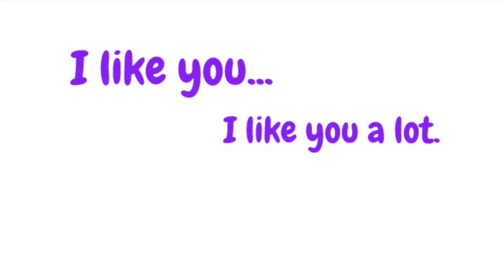5 Original Pick Up Lines to Find Love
Please, never try these...